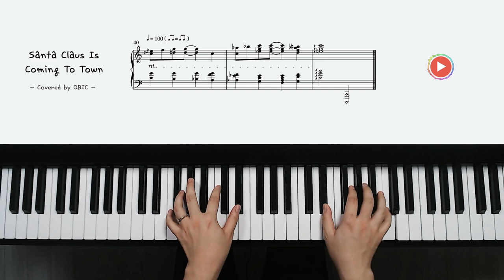[Piano Jazz Cover] - Santa Claus Is Coming To Town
안녕하세요 QBIC입니다!!

이번에는 크리스마스를 한 달 앞두고 캐롤로 돌아왔습니다 :)
혹시 솔크가 준비 되어 있나요? 피아노를 잘친다면 없던 연인이 생길지도 모르는 경험기반 정보!!
그럼 즐연해주세요ㅎㅎㅎ